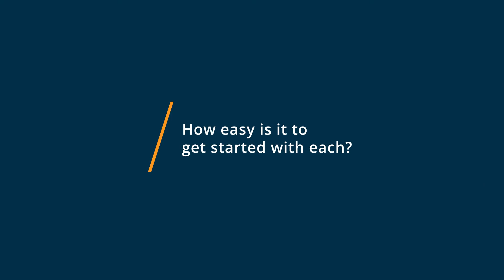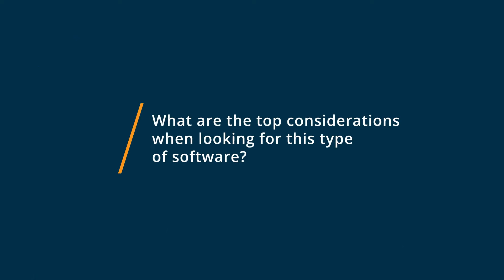Microsoft Teams vs Webex: Why they switched from Webex to Microsoft Teams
🥊  Considering Microsoft Teams vs Webex? Microsoft Teams vs Webex Comparison: Features, Pricing and Integrations comparison.

💡📘 Interested in Webex? Browse Webex reviews, pricing and compare with popular alternatives

Webex Review 2021.

Voice and video conferencing with screen sharing.

Cisco Webex is a collaboration platform designed to help businesses of all sizes communicate across teams via audio/video conferencing and screen sharing functionalities. The solution lets employees use on-screen emoticons to express gestures, pin important messages, set up meeting agendas, and more on a unified interface. It also offers filters to remove background noise, translate languages in real-time, change video layouts, and switch from audio calls to video meetings.

0:00 Intro
0:12 What business problems are you solving with Microsoft Teams and Webex?
0:29 What is Microsoft Teams best for?
1:13 What is Webex best for?
1:31 How easy is it to get started with Microsoft Teams and Webex?
2:03 What recommendations do you have for those considering Microsoft Teams and Webex?"